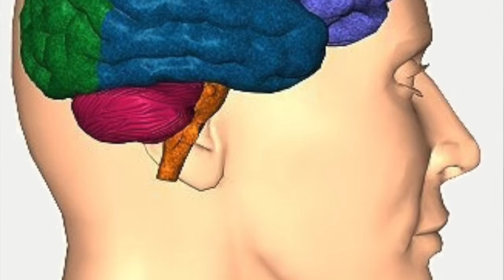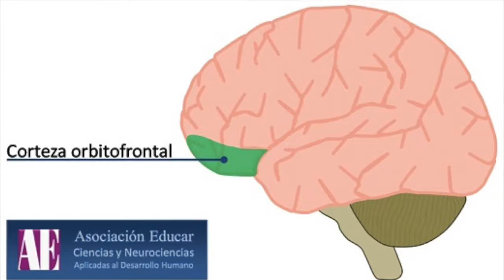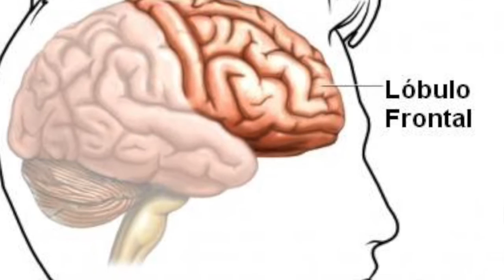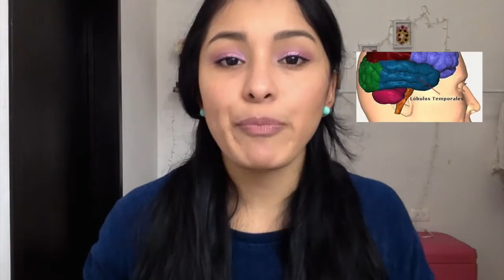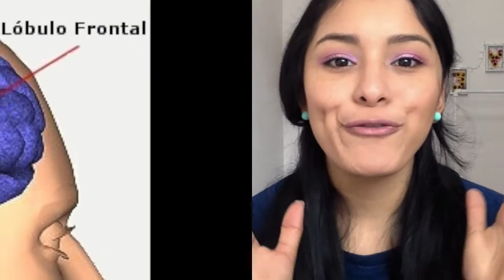¿Carácter EXPLOSIVO? ¿Lóbulos cerebrales? I ElCanaldeGes